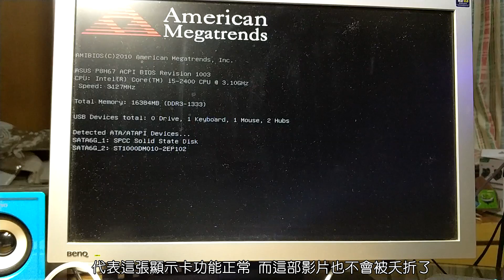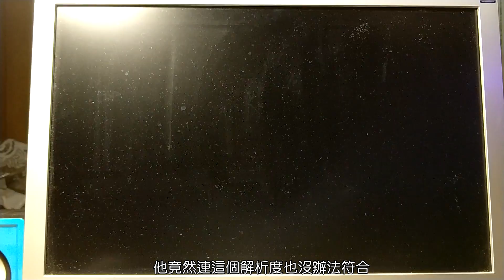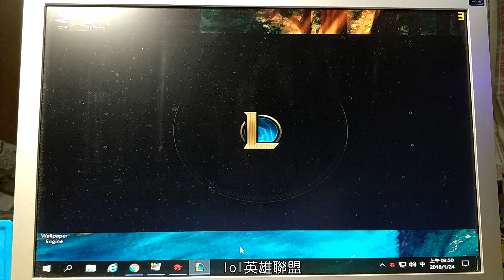【Huan】 NVIDIA 7300gs 古董級顯示卡! 十年老卡順跑遊戲??